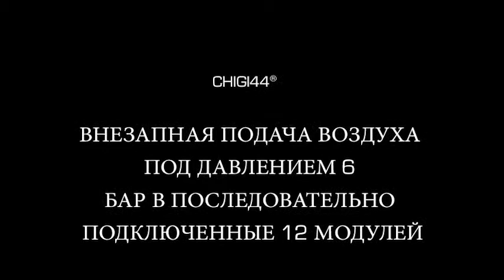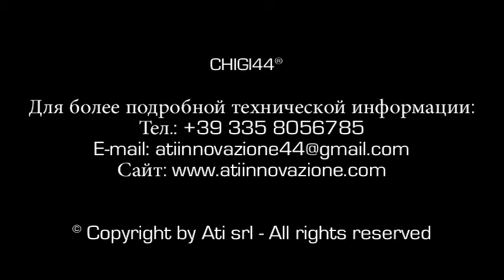ВНЕЗАПНАЯ ПОДАЧА ВОЗДУХА ПОД ДАВЛЕНИЕМ 6 БАР В ПОСЛЕДОВАТЕЛЬНО ПОДКЛЮЧЕННЫЕ 12 МОДУЛЕЙ